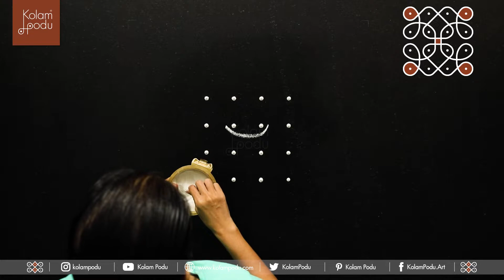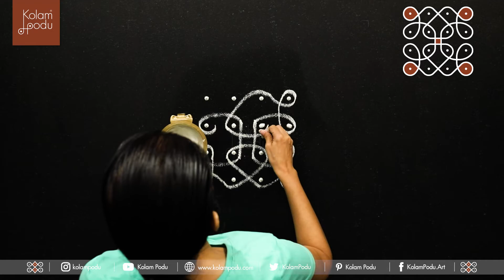DAY 74/108 || SHUKAYAI || DRAW HAPPINESS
Happiness.
What really is it? Is it the lightness of the heart? A cheerful mood? A sense of contentment? Inner peace? Spring? The blue sky? A cruise?

Whatever it is, it is something all of us seek. It is the basis on which every other emotion is built and experienced. Simply put, happiness is a decision. A choice.

Kolampodu is an effort to gently nudge you to choose happiness. How? By committing to a happier space for the next 108 days, focusing on drawing simple sweet kolams, sharing with all of us, spreading happy thoughts, journaling and lots more. Happiness has a snowballing effect. And it begins with each one of us.
Let’s come together on this project, and draw happiness!

Life is beautiful, if you choose for it to be. Until then Kolam Podu !